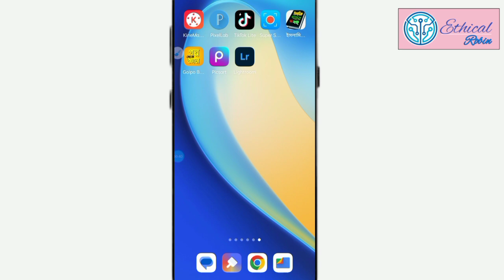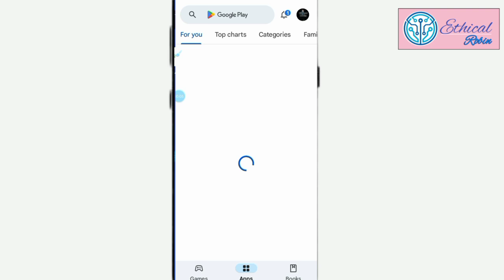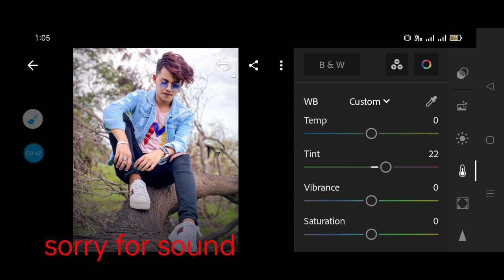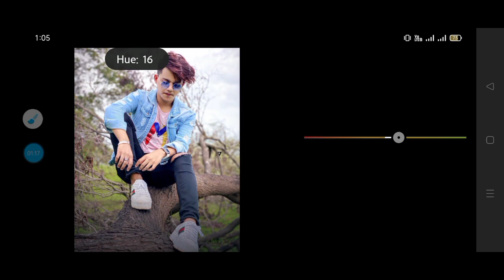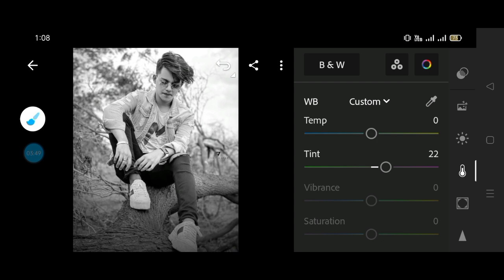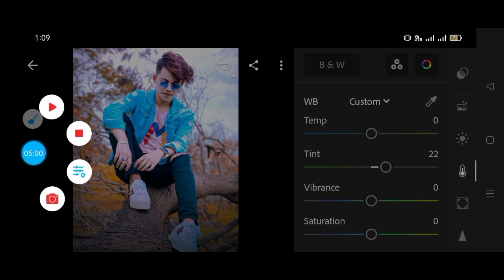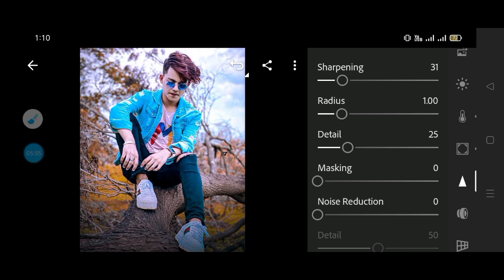Red background editing in lightroom | smart photo editing | hd photo editing | colour change editing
Red background editing.
Red background editing in lightroom.
Red background video editing.
Red background photo editing.
picsart red background editing.
Red background photo editing lightroom.
Red sky video background editing.
background red photo editing photoshop.
sky red background photo editing.
Red colour background photo editing.
lr red background editing.
red background photo editing lightroom presets.
background blue colour editing.
red blue background photo editing.